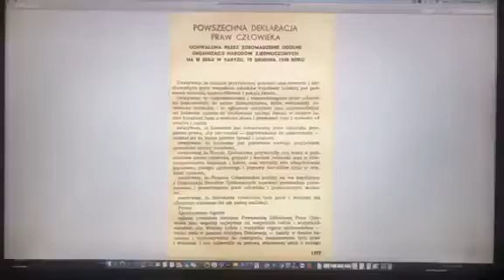American foreign policy be like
Btw it's Universal Declaration of Human Rights